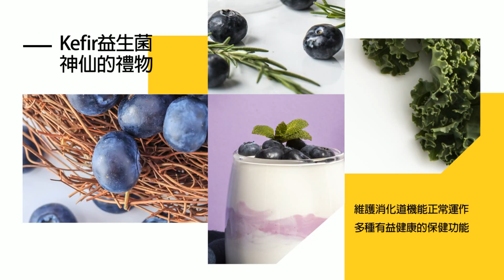【每日必看】「川普交易」回歸? 郭正亮揭密｜川普下一步 照常出席共和黨大會 20240714｜辣晚報